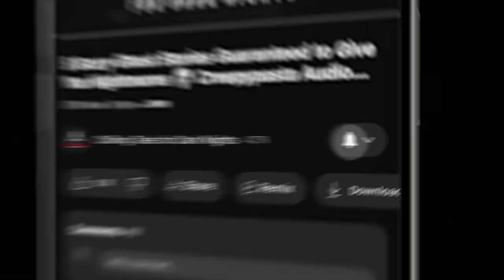"Angles and Curves" S10E03 💀 Horror Hill (Scary Stories Creepypasta Podcast)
⏰ NAVIGATION / FEATURED STORIES:
✦ 00:00 - Episode Start
✦ 06:21 - "Snack Time" by Chris Lackey (performed by Erik Peabody)
✦ 45:56 - "The Hounds of Tindalos" by Frank Belknap Long (performed by Erik Peabody)

⚠️ Skip the intro: 6:21

STORIES FEATURED IN THIS EPISODE:
📚 "Snack Time" by Chris Lackey
📚 "The Hounds of Tindalos" by Frank Belknap Long

PRODUCTION CREDITS:
Hosted by: Erik Peabody
Original Music by: Erik Peabody
Produced and Mastered by: Erik Peabody
Episode Artwork: Kris Konkol
Video Produced by: Kris Konkol
Logo and Podcast Concept: Craig Groshek